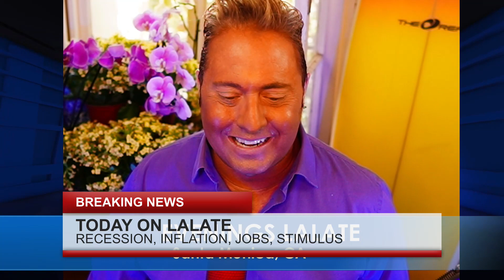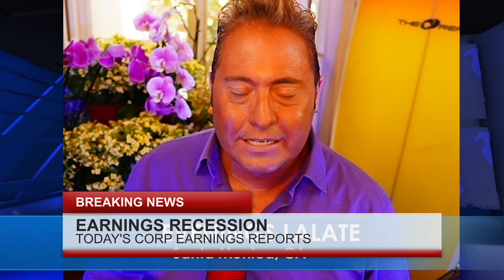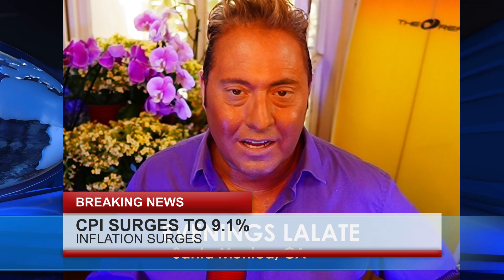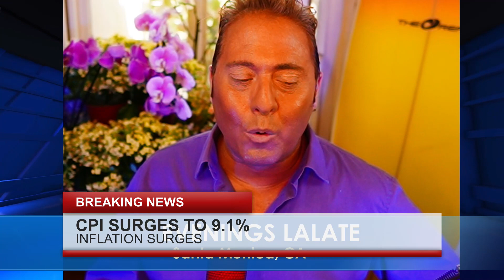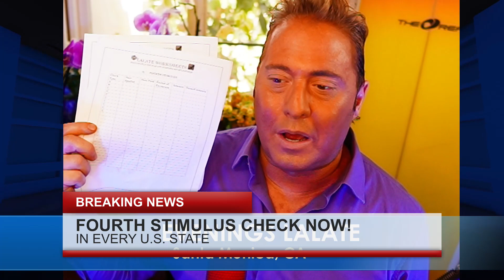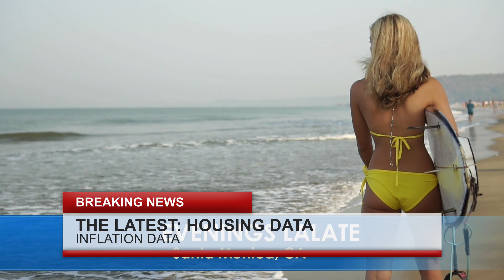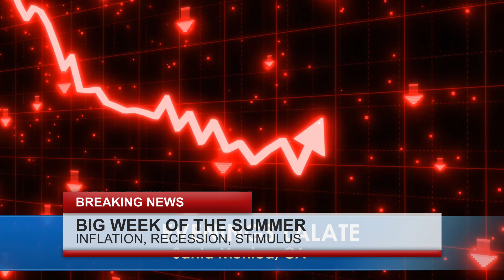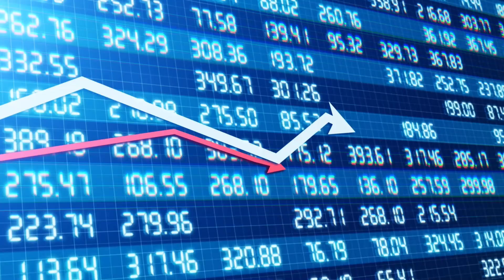HUGE NEWS TONIGHT! PASSED NEW 4TH STIMULUS CHECKS; MSC NEW FOURTH STIMULUS CHECKS 🌅 SUNSET LALATE 🌅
🌅 SUNSET LALATE 🌅 GREAT NEWS: SEPTEMBER 2 2022 🦅 💜 JOIN as a Member | ☑️ SUBSCRIBE | 📬 LALATE ALERTS | Fourth Stimulus Check Update Today 2021 | Fifth Stimulus Check | Multiple Monthly Stimulus Check Update | $1400 Third Stimulus Check & Third Stimulus Package Update 2021 | Second Stimulus Check & Second Stimulus Check Update 2020 | $10,000 EIDL GRANT CARES ACT 2020 | $2,000 CASH ACT 2020 | $2400 ($200/month) SSI SSDI SA VA RB Bill 2021 | $50,000 Student Loan Debt Forgiveness Bill 2021 | National and Sports News 2021 | Also covered: PUA, FPUC, LWA, EIDL, UI, Hazard Pay. | Fourth Stimulus Check Update and stimulus package update and stimulus check 4 update and fourth stimulus package and stimulus check update | $3600 $3000 Child Stimulus Check | $1400 Paid Sick Leave | $1500 Earned Income Tax Credit | $5,000 EIDL Check. || HUGE NEWS TONIGHT! PASSED NEW 4TH STIMULUS CHECKS; MSC NEW FOURTH STIMULUS CHECKS 🌅 SUNSET LALATE 🌅

0:00    Intro:  Stimulus Check

1:00 STIMULUS CHECK UPDATE
2:00 SECOND STIMULUS CHECK
3:00 THIRD STIMULUS CHECK
4:00 FOURTH STIMULUS CHECK
5:00 FIFTH STIMULUS CHECK